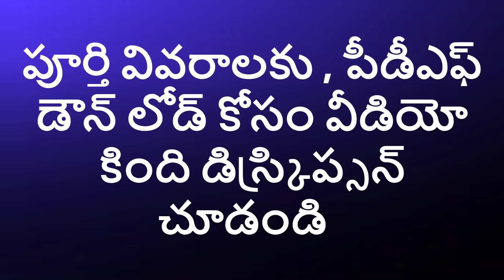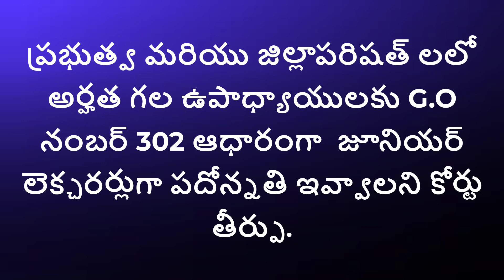Court delivered judgement to give J.L promotions to S.As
apteacherstv @AP Teachers TV